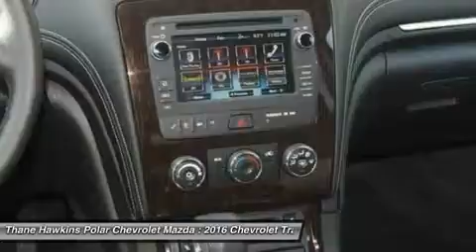2016 Chevrolet Traverse 63153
2016 CHEVROLET TRAVERSE White Bear Lake, MN
Stock# 63153

1801 E Co Road F

Traverse LT 1LT, 3.6L V6 SIDI, AWD, Tungsten with Ebony Interior. 4-Wheel Disc Brakes, 6 Speakers, 8-Passenger Seating (2-3-3 Seating Configuration), 8-Way Power Driver Seat w/Power Lumbar, ABS brakes, Air Conditioning, Alloy wheels, Bluetooth